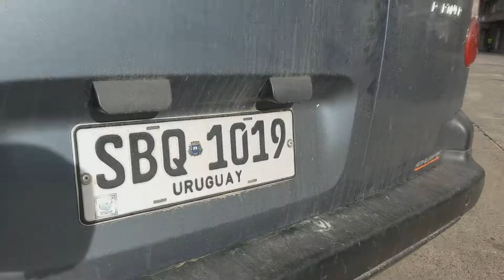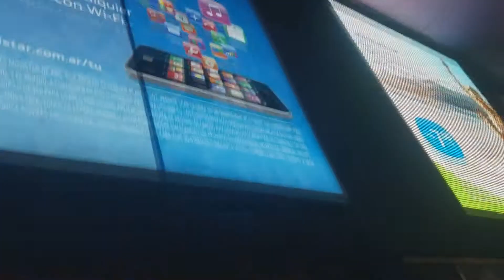Buquebus in Uruguay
We Made it to Uruguay !
Still not in Argentina, no luggage but we made it to Uruguay.
We flew to Uruguay and then took a ferry to Argentina.